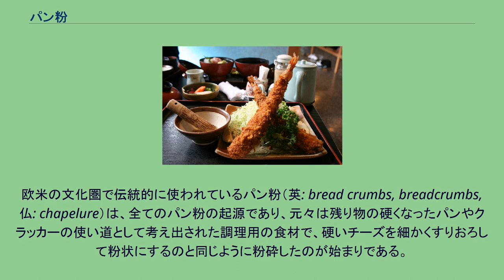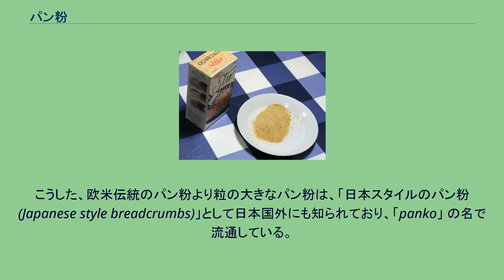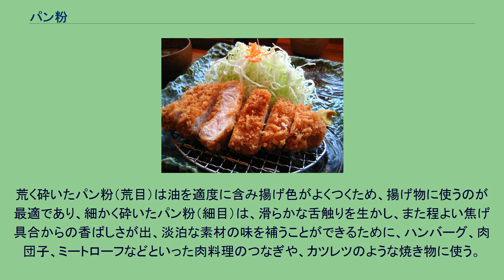パン粉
粒子の細かいタイプのパン粉 乾燥した硬いパンを粉砕して作った、欧米文化圏に伝統的なパン粉。
商品例（スウェーデン製）。
日本式のパン粉 生のパンから作られる生パン粉を衣の生地に使った「豚カツ」。
上に同じく、コロッケ。
上に同じくエビフライ。
上に同じくアジフライ。
パン粉、麺麭粉（パンこ）は、パンなどを粉状に砕いた調理用加工食品である。
ふりかけ、つなぎ、揚げ物の衣などに用いられる。
パン粉は、以下の3種類に大別できる。
欧米の文化圏で伝統的に使われているパン粉（英: bread crumbs, breadcrumbs, 仏: chapelure）は、全てのパン粉の起源であり、元々は残り物の硬くなったパンやクラッカーの使い道として考え出された調理用の食材で、硬いチーズを細かくすりおろして粉状にするのと同じように粉砕したのが始まりである。
現代の製品化されたものは、むろん、古い食材ではなく乾燥させた食材を原料にしている。
また、風味が付けられている製品もある。
日本同様に揚げ物の衣として使われるほか、グラタンやキャセロール料理の表面にふりかけたりして使用する。
イタリアのシチリア島では、かつては高価で庶民の手に届かなかったチーズの代用品として、オリーブオイルをまぶして炒めパスタにかけた。
これは「庶民のパルメザンチーズ」と呼ばれ、これをかけたパスタは「貧乏人のパスタ」とも呼ばれる。
上記のパン粉の料理は、日本に西洋の食文化として伝えられた。
牛肉のコートレットやクロケットなどに使われる、粒子の細かいタイプのパン粉であった。
食道楽 秋の巻(1903～1904年)には、サンドイッチを作った後の余ったパンの耳の活用法として、日に干してカラカラにし、すり鉢や石臼でつき砕いて、ふるいで幾度もふるうと立派なパン粉ができ、また最上等のパン粉を製するには中身の白い処を干して同様にすればいいと書かれている。
日本では、食パンを利用する「生パン粉」が生み出され、それが豚カツやフライ料理の揚げ物を使用する洋食に適していたため、生パン粉が普及して主流となった。
生パン粉はフライに用いると、揚げ油の中で大粒のパン粉に含まれる水分が素早く油と入れ替わり、細かい気泡の働きでサクサクとした軽快な食感となる。
これが人気を呼び、エビフライ、豚カツ、コロッケなどといった様々な日本独自の料理が生み出されていった。
生パン粉は保存性に難があった事から、これを乾燥させて保存性を高めた、目の荒い乾燥パン粉が生まれた。
日本で最も一般に流通しているパン粉は、この種のものである。
原料となるパンの焼き方によって、一般のパンと同じくオーブンで焼いた焙焼式パン粉、生地に直接交流電流を流して焼いた電極式パン粉(電気パン)、イーストの代わりに膨張剤を加えて平たく伸ばし高周波で焼いたブレダーパン粉に大別される。
また、業務用には揚げ色をよく見せるために着色したパンで作るカラーパン粉も用いられる。
こうした、欧米伝統のパン粉より粒の大きなパン粉は、「日本スタイルのパン粉 (Japanese style breadcrumbs)」として日本国外にも知られており、「panko」 の名で流通している。
欧米文化圏のアジア系食料品や大型スーパーマーケットでも入手でき、料理番組や料理雑誌で日本風のパン粉を使った料理も紹介されている。
また、アジアでは生パン粉が好まれる傾向がある。
オックスフォード英語辞典では、2012年5月の改訂で Panko を英単語として採用した。
クラフト・フーズ・グループの調査によると、キッチンに常にパン粉を置いているアメリカ人は、2008年の5%から2012年は17%と急速に普及している。
日本では料理によってパン粉の粒の大きさを使い分けることがある。
粒の大きさによって荒目、中目、細目に分類できる。
荒く砕いたパン粉（荒目）は油を適度に含み揚げ色がよくつくため、揚げ物に使うのが最適であり、細かく砕いたパン粉（細目）は、滑らかな舌触りを生かし、また程よい焦げ具合からの香ばしさが出、淡泊な素材の味を補うことができるために、ハンバーグ、肉団子、ミートローフなどといった肉料理のつなぎや、カツレツのような焼き物に使う。
中目は、汎用タイプで、調理全般に使用できる。
パン粉を用いて揚げ物をする際、軽く霧吹きなどで湿らせておくと歯ごたえのいい衣になる。
パン粉の日本農林規格でのパン粉の分類は以下のとおりである。
幼児教育用の粘土にパン粉を主原料にしたパン粉粘...